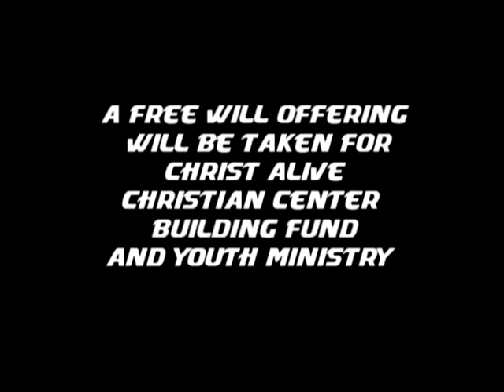Our Moment Of Victory Commercial (4)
In celebration of the release of the Victory Is Mine EP, I Bronx Emcee, have put together a Multimedia filled concert called "Our Moment Of Victory." Featuring artists Poetic Genius, Tonya Knight, Barrington Morris, Bryant Smith and my self. All hailing from the fields of Holy Hip Hop, Poetry, Rhythm and Praise, and Praise and Worship. I am asking you to join me in Victory Lane on September 18, 2010 at 6:30pm sharp at Christ Alive Christian Center in the Bronx, NY. This will be a Moment not to forget!